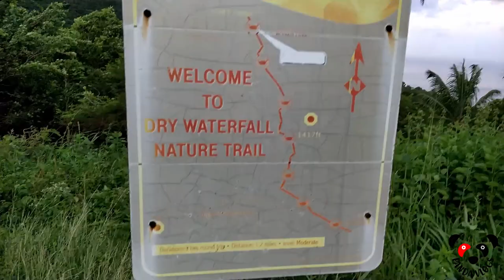Dry Water Fall Hike Highlights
Another Lovely Sunday back in 2019 we went on our way to discover the Dry Waterfall we heard a few people talking about and to our avail it wasn't Dry at all! we found a beautiful waterfall filled with crystal clear water! The hike was definitely worth it!! If your ever in the lovely island of Montserrat W.I don't hesitate to shoot me a message and we can arrange for you to see it!

Thank you to all who are subscribes and support me and don't forget if you like what you see here on my channel don't forget to like, subscribe, comment & share it would be much appreciated!!

Equipment Used:

OnePlus 5T
Movo VRX10 Mic
Arkon Smart Phone Tripod
Ulanzi ST02 Smartphone Holder
Rode WS2 Wind Muff (Deadcat)